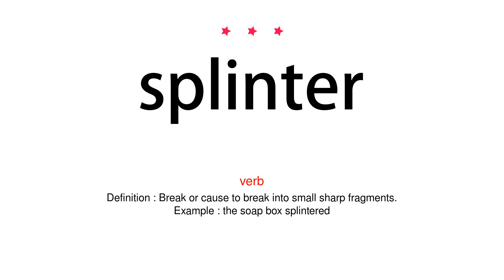How to pronounce splinter - Vocab Today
The pronunciation of the word splinter in Amercian accent is demonstrated in this video. If the word is from another language, such as brand name, it will be pronounced in its original language. Based on the word frequency, this is of 3 stars difficulty.

The word splinter has the following meanings:
1. (noun)
Definition : A small, thin, sharp piece of wood, glass, or similar material broken off from a larger piece.
Example : a splinter of ice
2. (verb)
Definition : Break or cause to break into small sharp fragments.
Example : the soap box splintered